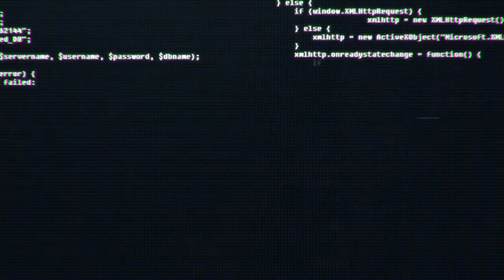Talks 2 Code 2023 - Una cultura de empresa exitosa se vive en cada uno de sus colaboradores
Marian Suárez, comparte como la consolidación cultural de una empresa como Mobiik, tiene como base la construcción de hábitos que reflejen el sistema cultural de la organización. En el liderazgo de sus equipos de trabajo, la colaboración, la comunicación, la responsabilidad y la innovación, cómo valores de la empresa, se viven en la adopción de ellos, como hábitos del día a día.